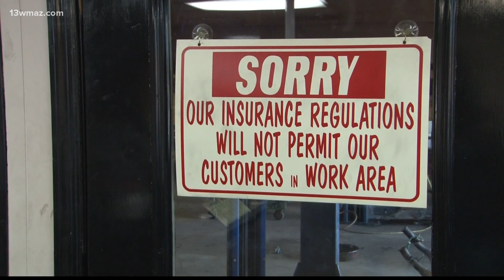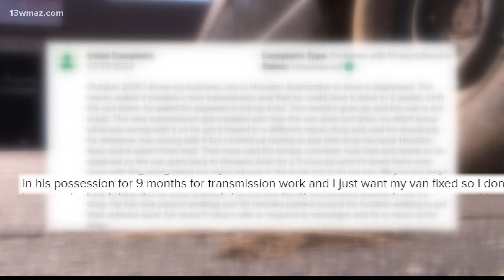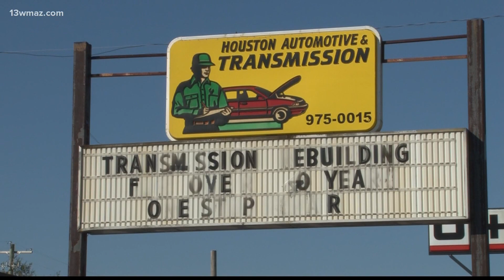Warner Robins auto shop accused of incomplete repairs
Kelvin Collins says the repair shop hasn't responded to any of the complaints, so he's reported them to the state attorney general and the Federal Trade Commission.

13WMAZ News is the #1 station for news and weather in the Central Georgia area, serving people in Dublin, Macon, Milledgeville and Warner Robins.